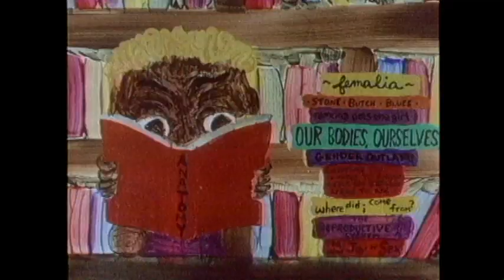Frameline 36 Voices Trailer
Frameline36 -- Find your story at Frameline36, the 36th San Francisco International LGBT Film Festival, a legendary showcase of queer cinema, this June 14-24, 2012. Mingle with fellow film lovers, celebrate with the hottest directors, and discover new queer film favorites, including international and local gems.

Frameline would like to thank RMNC for the song, "Is It Alright"